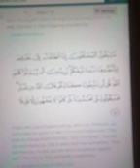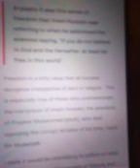Hussain The Grandson Of Muhammad v Yazid The Grandson Of Abu Sufyan